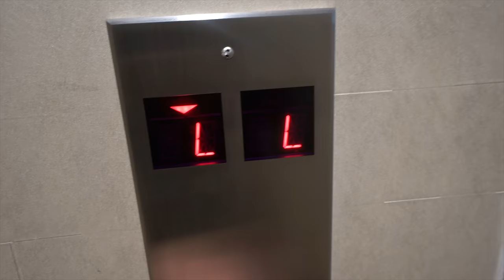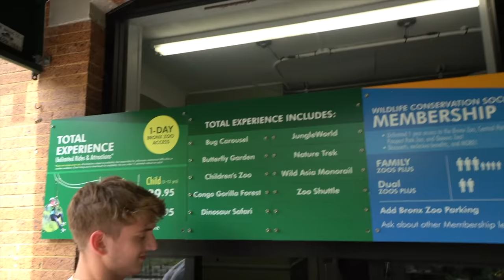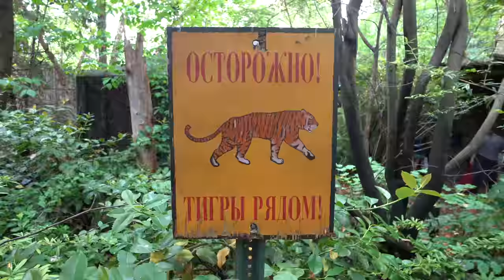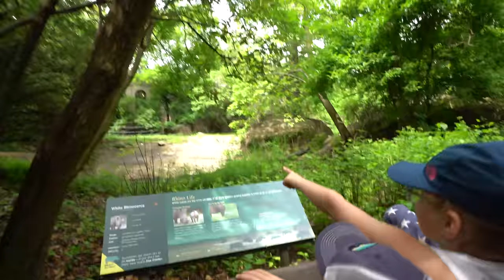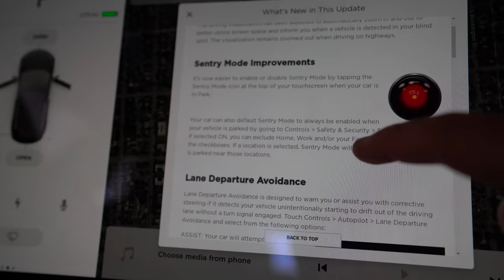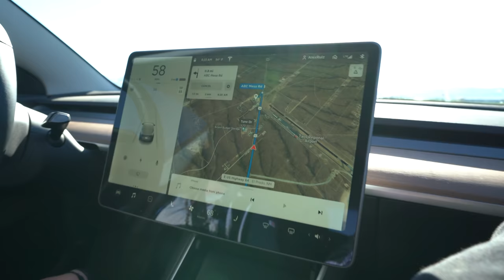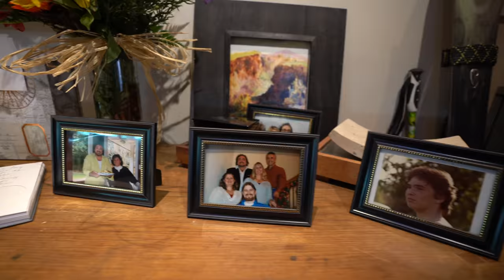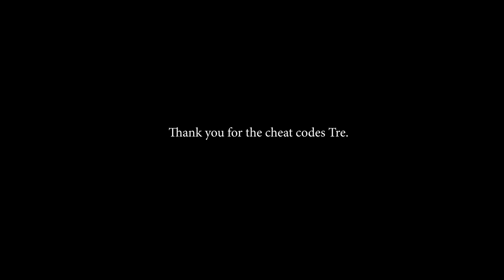Three's the Magic Number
Music @GarryBlackchildMusic

Wanna Send ME something???